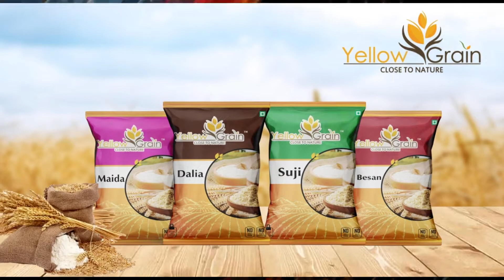कुसुम तोमर ने एसएचओ को ज्ञापन सौंपा | BjpDelhi | Sho | KusumTomar | BharatTv